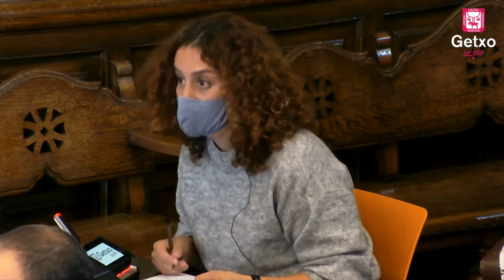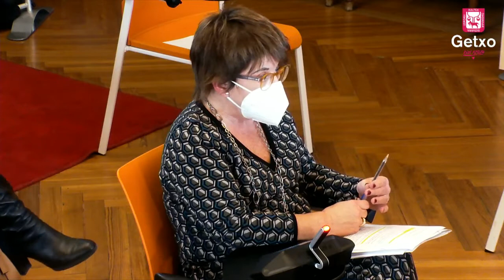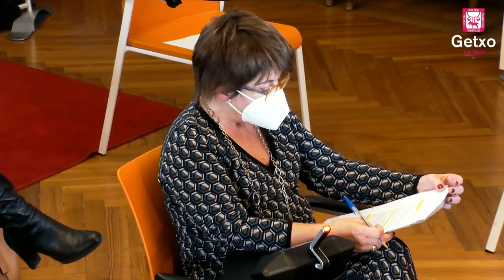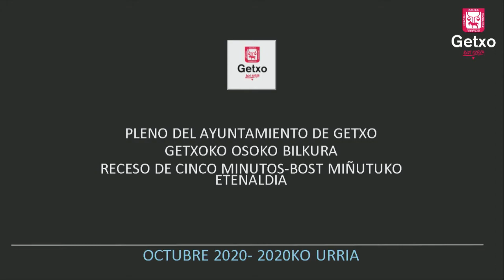PLENO AYUNTAMIENTO GETXO OCTUBRE 2020